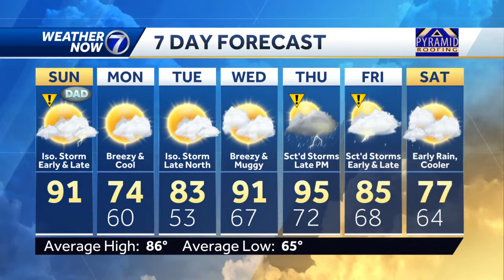Early rain Sunday, spotty storms possible later today